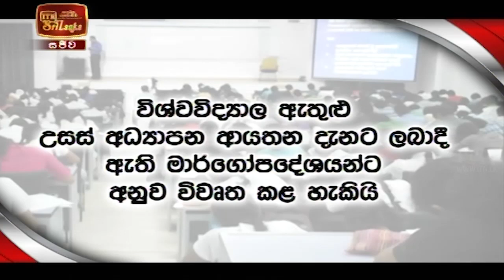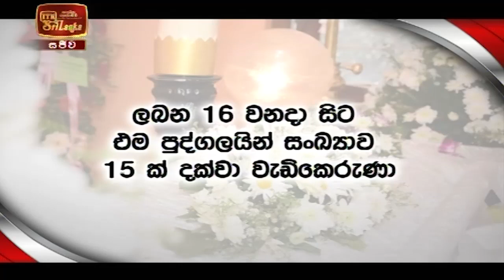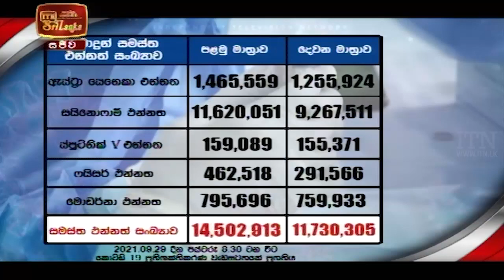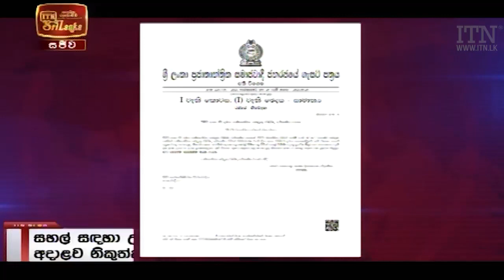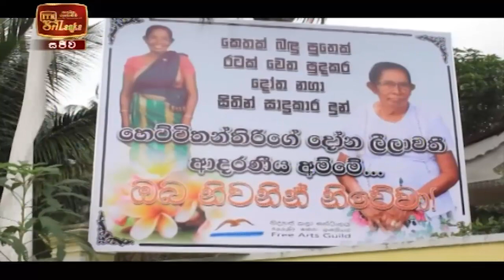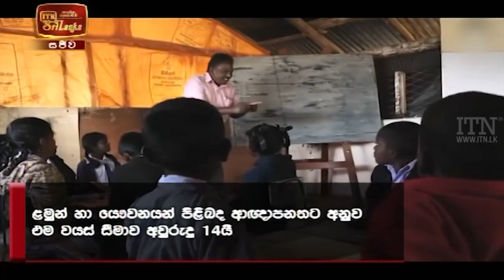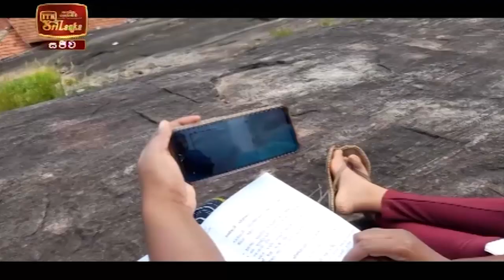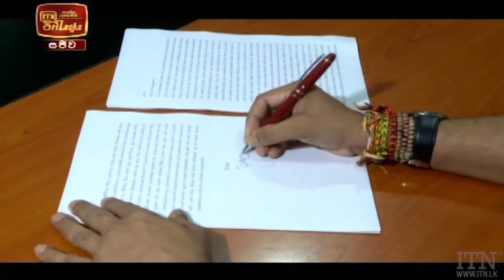ITN News 2021-09-30 | 10.00 PM